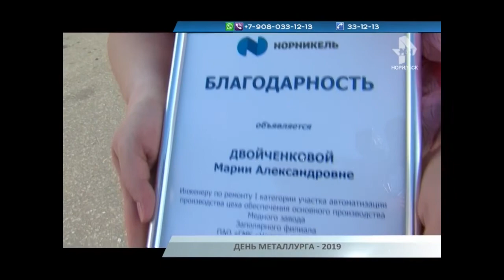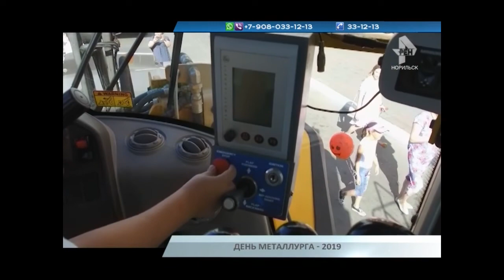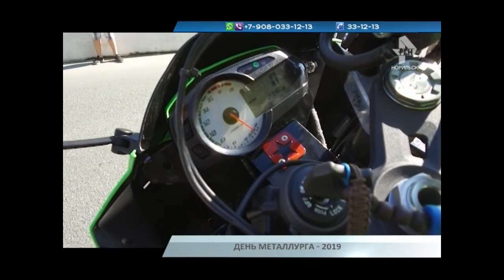ТРК Северный город. Норильск. Новости. Специальный выпуск. 22 июля 2019 года (понедельник)